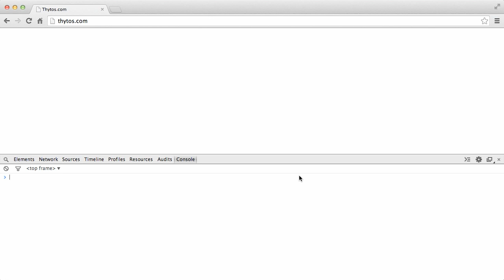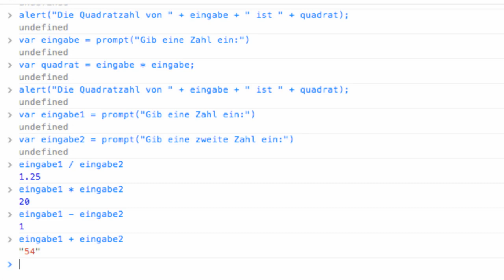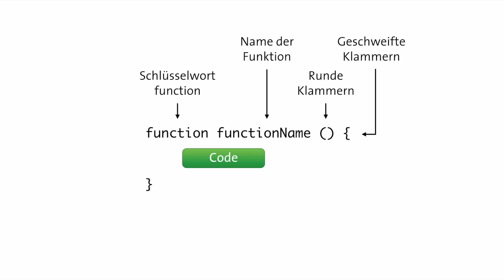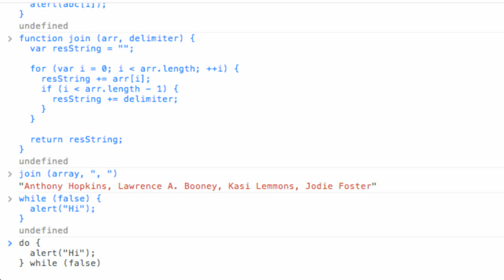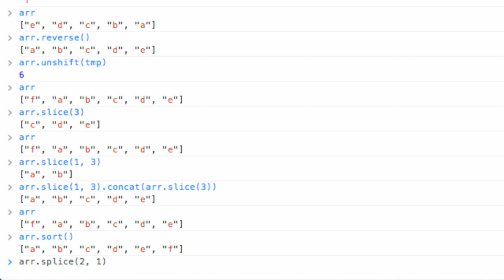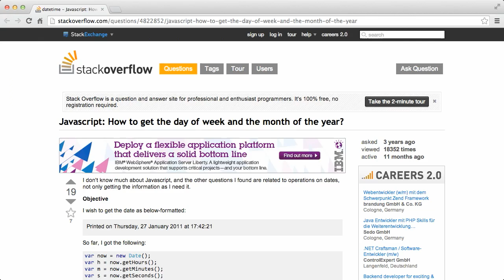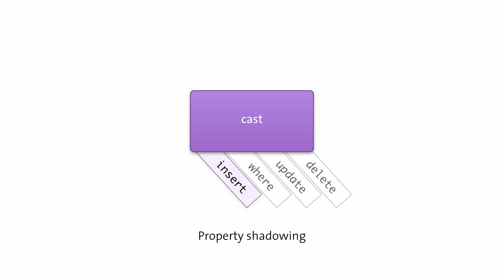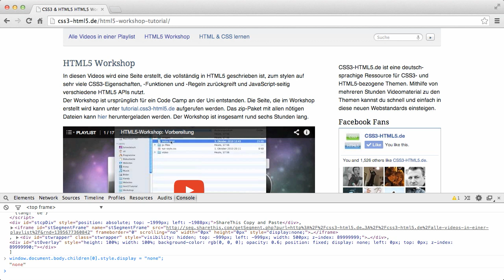Überblick über JavaScript | Programmieren lernen mit JavaScript #37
In diesem Video gebe ich euch eine Zusammenfassung der Videoserie.